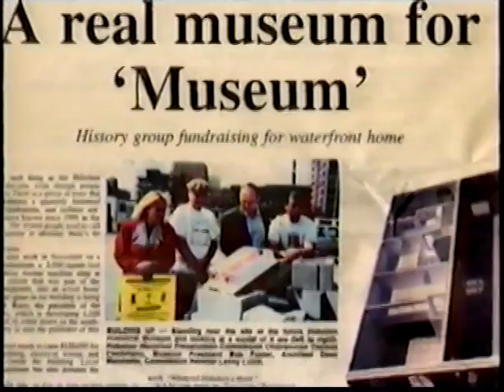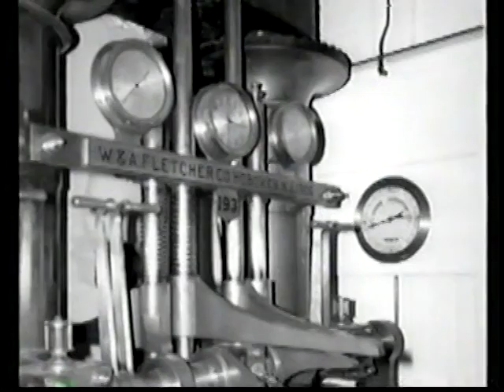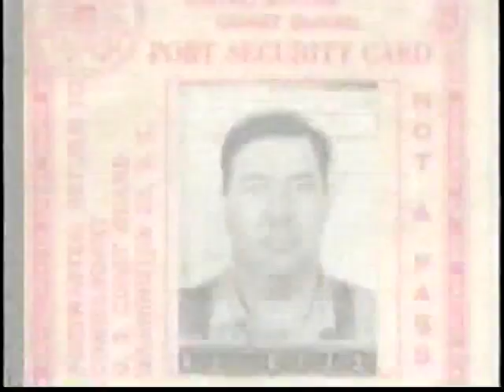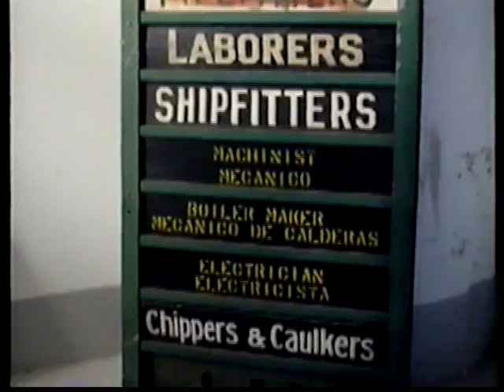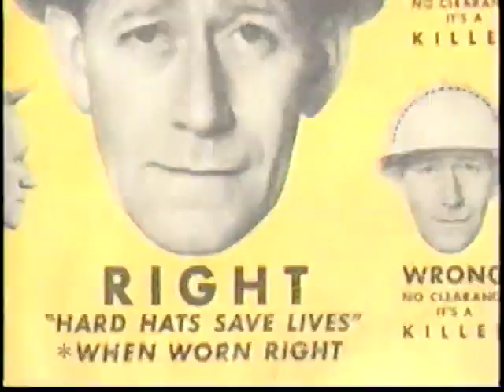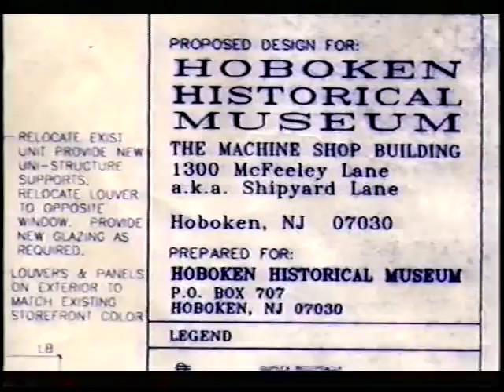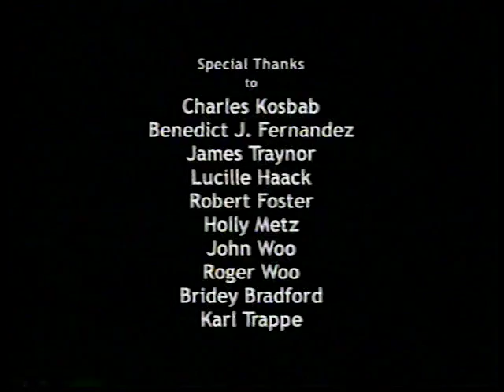A Shipyard In Hoboken - 2001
Learn about the uptown Hoboken Shipyard, formerly home to Bethlehem Steel, and before that, Fletcher Brothers, & now housing, retail, and the Hoboken Historical Museum!

Cretic Productions LLC, [Hoboken], 2001. Produced, written and directed by Lisa Sartori.